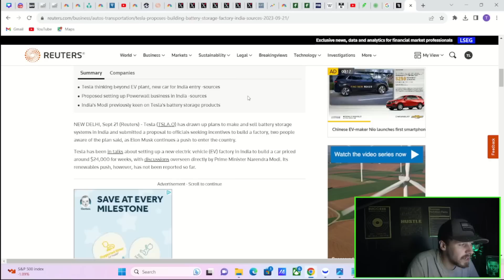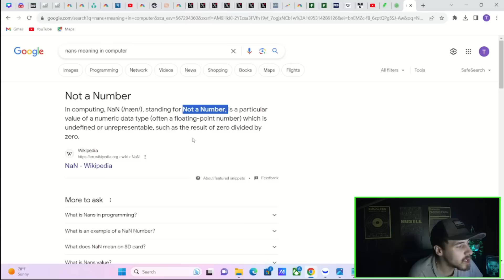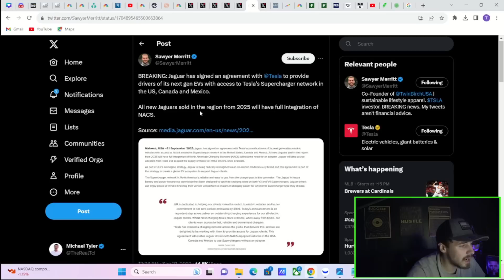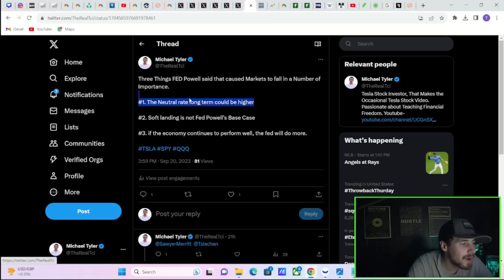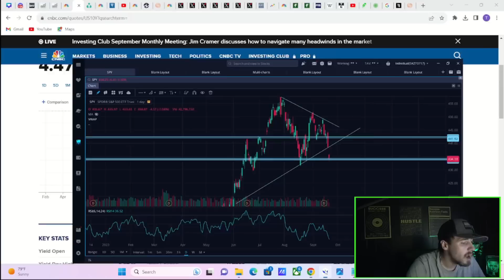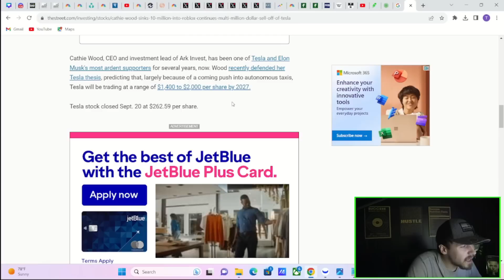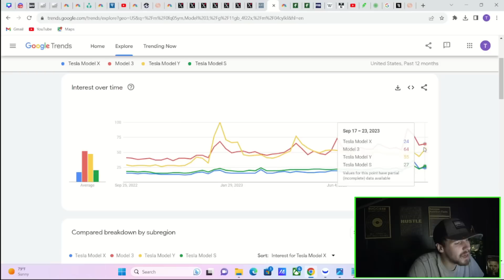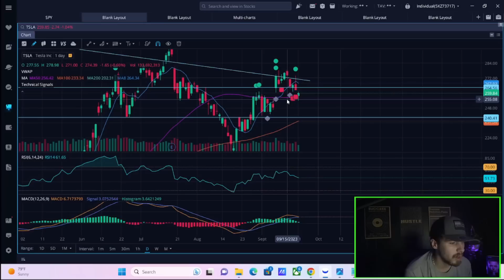The CRASH is getting Worse.. (Big Tesla Stock India News)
We are going to be going over everything you need to know about this stock market crash and the news with tesla stock. We are also going to be going over some technical analysis on Tesla stock and the SPY. this crash looks like it could get much worse from here..

00:00 Intro
01:16 Tesla Stock News
10:59 Market Crash Update
22:14 Tesla Option Flows/Technicals